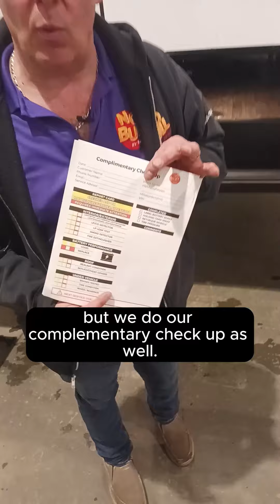Get Ready and Summerize!